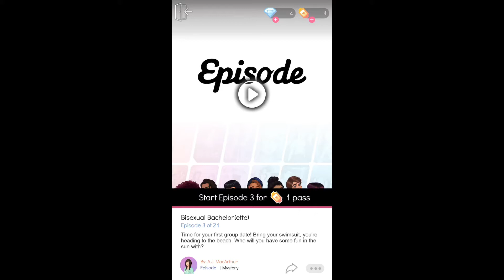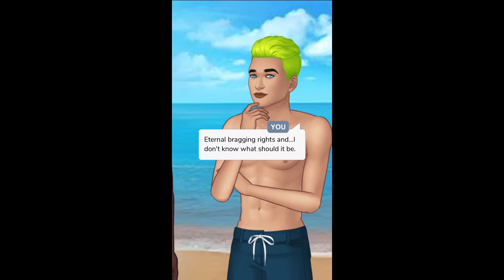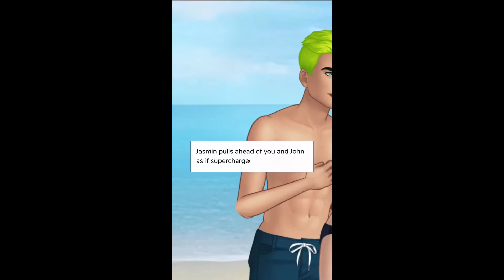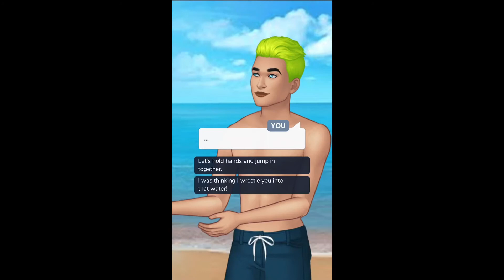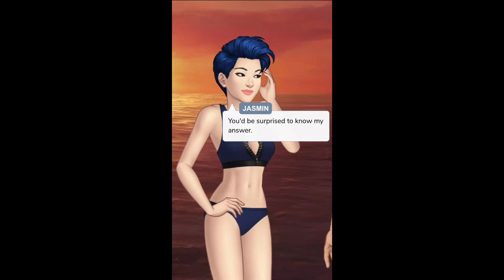Episode | Bisexual Bachelor episode 3